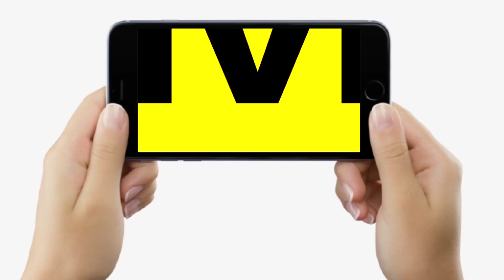Dr. Yashashwi Man Anand से जानिए, Premature Baby में हो सकती है बहरेपन की समस्या, जानें...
देखें वीडियो, बिहार के जाने-माने ईएनटी के डॉक्टर यशश्वी मान आंनद बता रहे, अगर बच्चा हुआ है समय से पहले तो करा लें बहरेपन की जांच...